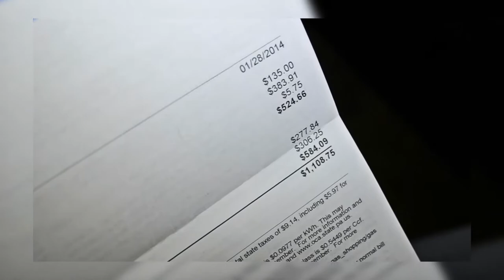Cousin Kev-Heaven Or Hell (Official Video) (Dir.Shoobondacam)